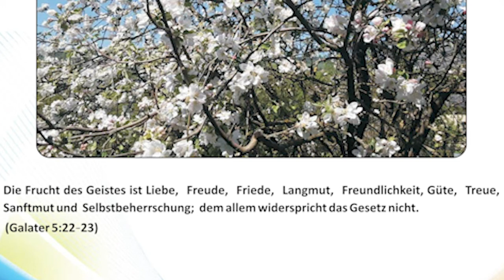24.Vachana Calender - Malayalam /German.വചന കലണ്ടർ. Mit der Bible durch das Jahr ,Savior channel🙏🌺🌺🙏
Vachana Calender - Malayalam/ German
വചന കലണ്ടർ - മലയാളം / ജർമ്മൻ
Mit der Bible durch das Jahr .
Savior channel. Shalet . Austria.